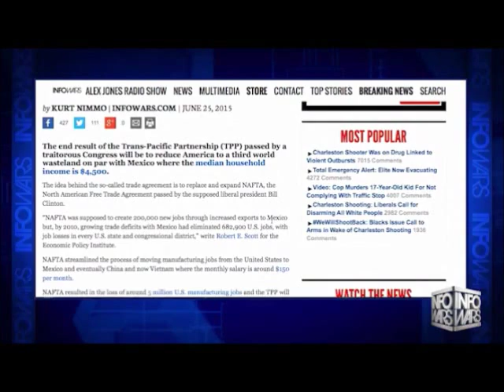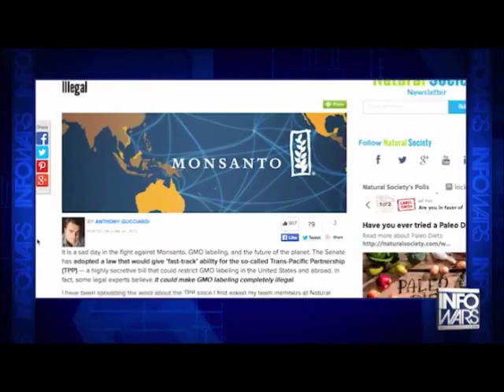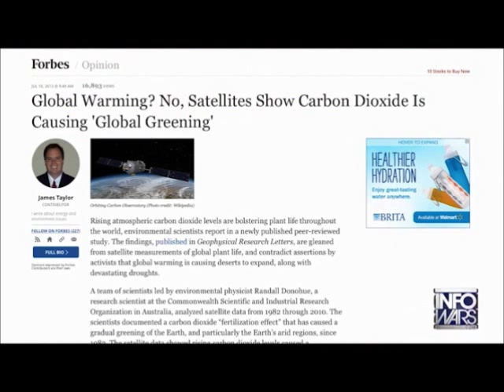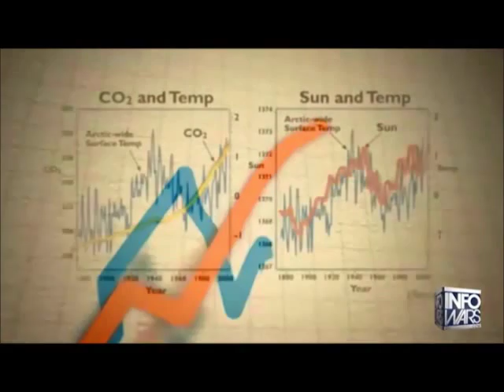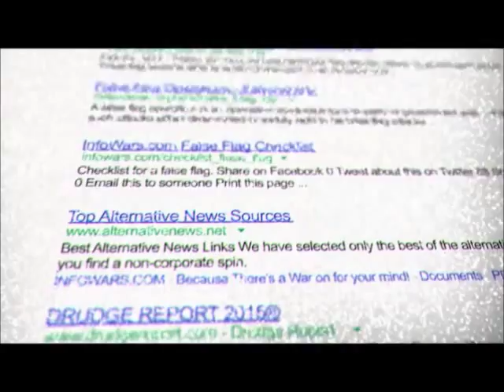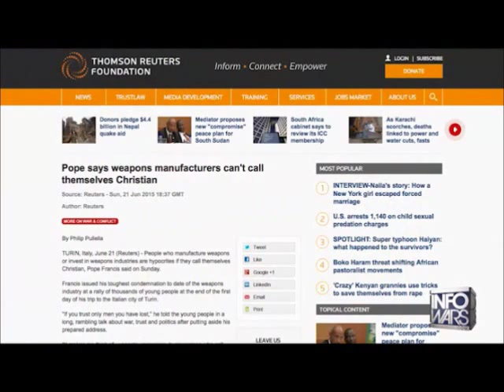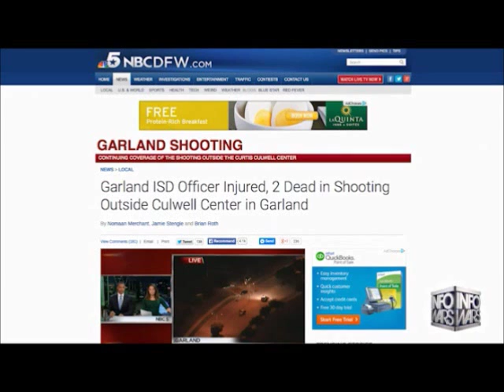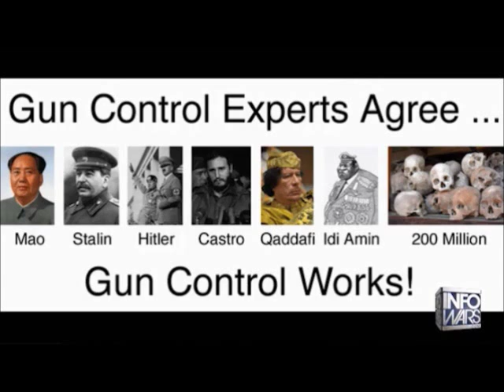INFOWARS Nightly News June 25th 2015 commercial free